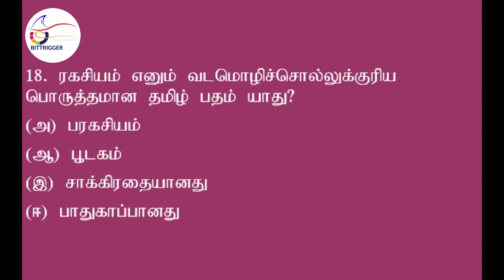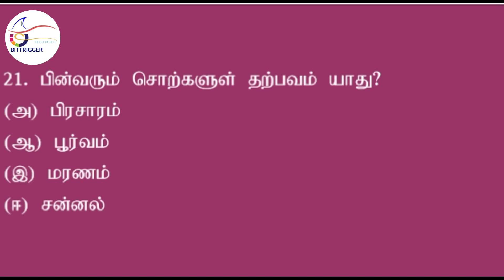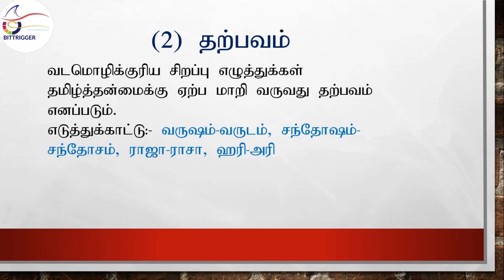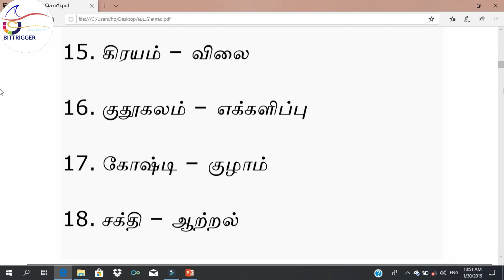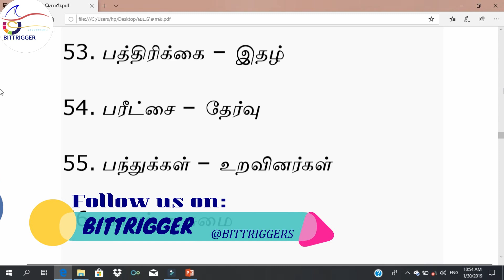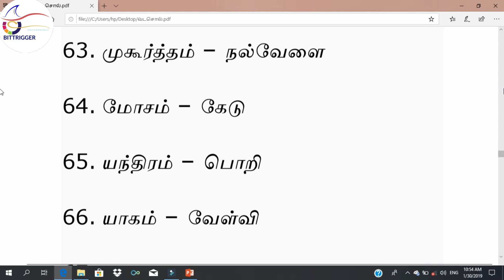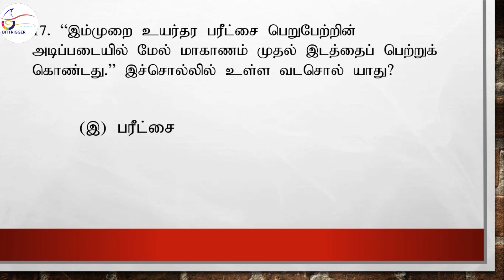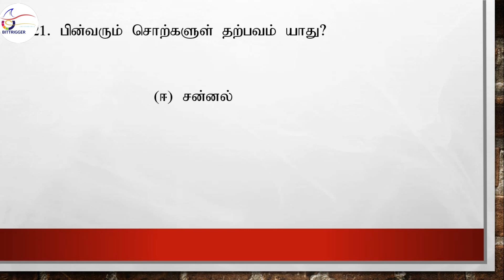மொழித்திறன் வினா 17-21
அரச தனியார் போட்டிப்பரீட்சைகளுக்கு தமிழ் மொழித்திறன் என்பது மிகவும் அத்தியாவசியமான வினாத்தாளாக இருந்து வருகிறது. இதனை விருத்தி செய்யும் நோக்கோடு எமது bittrigger சேனல் ஆனது தொடர்ச்சியாக பல வீடியோக்களை வழங்க உள்ளது. ஆகையால் தொடர்ச்சியாக எமது சேனல் உடன் இணைந்து கொள்ளுங்கள்.

இங்கு வடசொல் சம்பந்தமாக வினாக்கள் கேட்கப்பட்டுள்ளன. இவ்வீடியோவில் மேலதிக விளக்கங்கள் கொடுக்கப்பட்டுள்ளன.

All the competitive exam must have a paper of  proficiency of Tamil in government and private sector. so our bittrigger channel should improve the performance of the candidate via question and explanation videos.

The above questions  mentioned about North word in Tamil language (North word means Sanskrit language words).